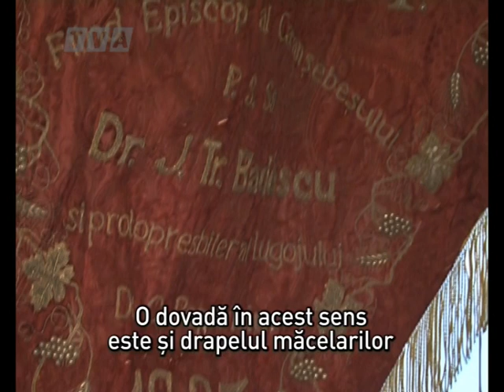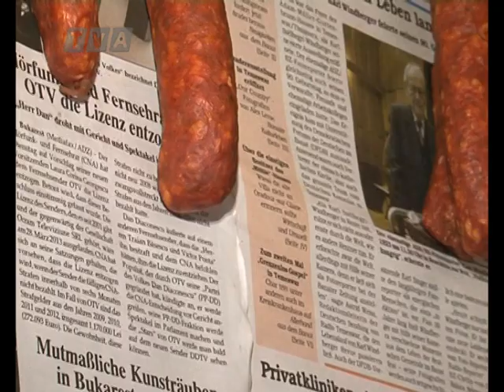Worschtkoschtprob 2013 in Lugosch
Um die Wurst ging es am letzten Januardonnerstag in Lugosch. Die Banater Worschtkoschtprob weilte diesmal bereits zum 2. Mal außerhalb der Stadt Temeswar. Veranstalter dieses Schlemmerfestivals ist die Banater Zeitung, die dadurch ihr Jahresfest gemeinsam mit ihren Lesern feiert.

Redaktion und Schnitt: Tiberiu Stoichici
Kamera: Adrian Drăguşin
Eine Produktion der Sendung Akzente (TVR Bukarest) vom 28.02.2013

Durch die Zusammenarbeit innerhalb des FunkForums kann diese Reportage auch bei TVT89 Temeswar und TV Arad besichtigt werden:
- Donnerstag, den 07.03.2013, 9:30 Uhr
- Sonntag, den 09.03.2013, 13:00 Uhr

Mehr Informationen über die Tätigkeit der Deutschen Minderheit in Rumänien, Ungarn, Serbien und Kroatien erfahren Sie aus dem deutschsprachigen Medienforum für diese Region im Internet Die Sendungen des rumänischen Fernsehns TVR finden Sie online als live-stream onder als podcast